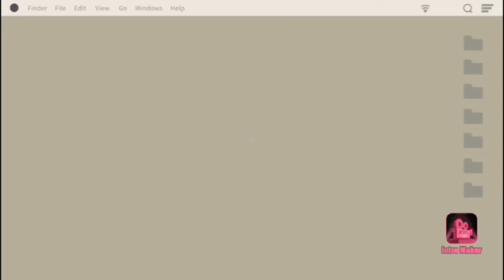La Leyenda Del Yokai Japonés ONI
Bienvenidos A Esté Vídeo Apartir Dé Esté Vídeo Inplementare Nueva Música De Terror Y Nuevo Personaje Qué Me Representé El Cuál Es Carl Johnson Y Nuevo Aspeto Para Los Vídeos Ahora Ay Calidad HD Y En El Folclore Japonés Ay Una Gran Variedad De Mounstros De Todos Tamaños Y Colores Y En Está Ocasión Hablaré Del Yokai Japonés ONI Esperó Les Guste Si Es Así Por Favor Suscribanse Y Déjenme. Su Like Y Su Comentario Gracias Por Su Comprensión